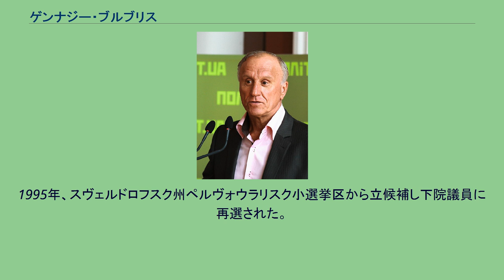ゲンナジー・ブルブリス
ゲンナージー・エドゥアールドヴィチ・ブールブリス（ロシア語: Генна́дий Эдуа́рдович Бу́рбулис, ラテン文字転写: Gennadii Eduardovich Burbulis, 1945年8月4日 – ）は、ロシアの政治家。
エリツィン時代前期の国務長官。
同郷のエリツィンの側近として権勢を振るい「灰色の枢機卿」の異名を取った。
ドイツ語に堪能である。
1945年8月4日、ソビエト連邦ロシア連邦共和国のスヴェルドロフスク州ペルヴォウラリスク市生まれ。
ロシア人であるが、「ブルブリス」というリトアニア系の苗字は、第一次世界大戦の時に祖父がリトアニアからウラルに移住したことに由来するという。
1962年から地元のペルヴォウラリスク市で電気工として働き、兵役を終えた後、スヴェルドロフスク市（現在のエカテリンブルク市）に移り、工場に勤務する。
その後、ウラル大学哲学部に入学し、1974年に同大学を卒業する。
この間にソ連共産党に入党する。
1981年、哲学博士候補の学位を取得する。
1982年からエリツィンの母校でもあるウラル工科大学（ウラル総合技術大学）で教職につき、同大学助手、助教授となる。
1987年、ソ連最初の政治クラブ「討論の演壇」を創設する。
1989年3月、ソ連人民代議員に当選し、最高会議議員にも選出された。
1990年、ソ連共産党を離党する。
同年1月、エリツィン・ロシア最高会議議長全権代表兼直属調整顧問会議議長となり、エリツィン最側近となる。
1991年6月のロシア大統領選挙では、エリツィン陣営の選挙参謀として、選挙運動を指揮した。
かくてエリツィン大統領が誕生すると、国務長官（1991年 - 1992年「ロシア連邦国務長官」、1992年5月 - 11月「ロシア連邦大統領直属国家評議会書記」を兼務）になる。
1991年11月から第一副首相を兼任、エリツィン政権内のナンバー2になる。
1991年12月7日・8日の両日「ベロヴェーシの森の陰謀」と呼ばれるエリツィン、クラフチュク・ウクライナ大統領、シュシケビッチ・ベラルーシ最高会議議長のスラヴ3首脳によるソ連解体の筋書きを作った張本人とされる。
このような政界の黒幕的性格から「灰色の枢機卿」とあだ名される。
しかし、あまりにも辣腕家であったブルブリスは敵も多く、ショック療法で市場経済をしゃにむに導入しようとしたエゴール・ガイダルとともに、反エリツィン陣営の攻撃の矢面に立たされた。
1992年3月、大統領直属顧問会議副議長に就任、4月に第一副首相を解任される。
5月に大統領直属国務長官となるが、11月26日に大統領直属国務長官制が廃止となる。
同日に大統領首席顧問に就任するが、12月14日に解任と、エリツィンと反エリツィン陣営の対立の狭間にあった。
1993年12月の下院（国家会議）選挙で、急進改革派の政治ブロック「ロシアの選択」から比例区で下院議員に当選する。
しかし4ヵ月後、「ロシアの選択」から離脱し、無所属となる。
その後、シンクタンク「ロシア戦略財団」を創設し、総裁に就任する。
1995年、スヴェルドロフスク州ペルヴォウラリスク小選挙区から立候補し下院議員に再選された。
2001年から上院（連邦会議）議員。